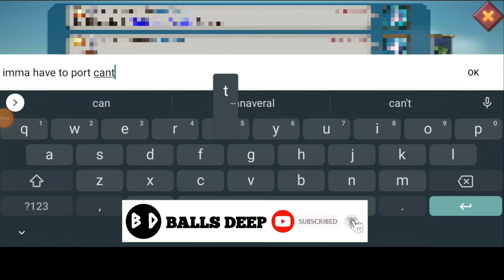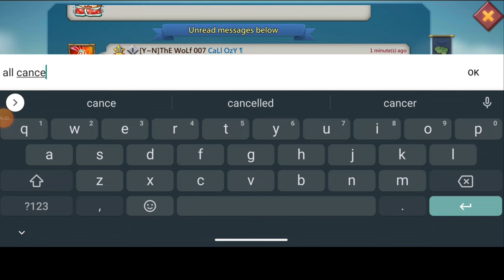OLEGTHEBEST VS MICKIE G - 11K MYTHIC CHAMP TRAP IN ACTION - GRAWLF VS MICKIE G - Lords Mobile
MICKIE G IN ACTION !!

HUAWEI APPGALLERY
TO ENJOY SWEET DISCOUNTS